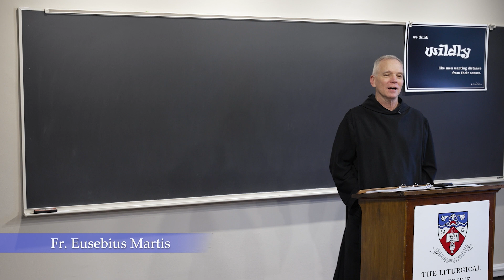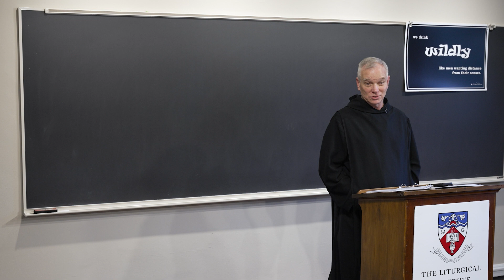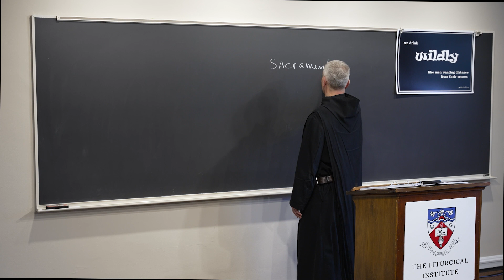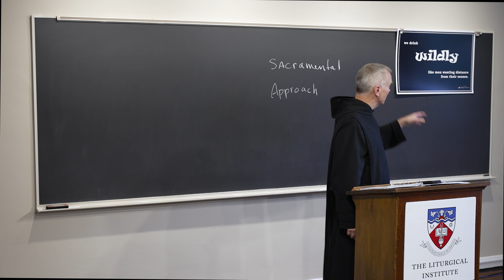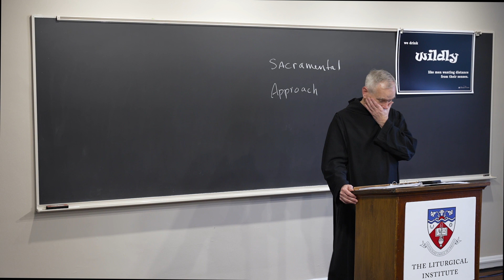Liturgical Variety | Course Preview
This course considers the value of variety that is already included in the liturgical rites of the Church. Variety in elements that include, the liturgical calendar, mass settings, vestments, rituals, music, psalms and many other beautiful aspects of the liturgy.